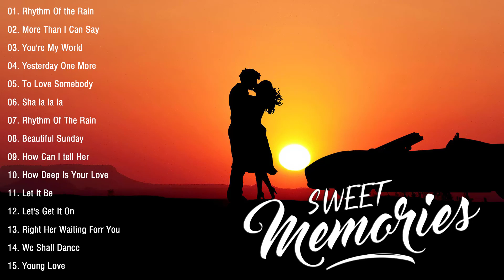Relaxing Beautiful Oldies Love Songs Of 70s 80s 90s - Best Sweet Memories Love Songs 💖💖💖Oldies Songs